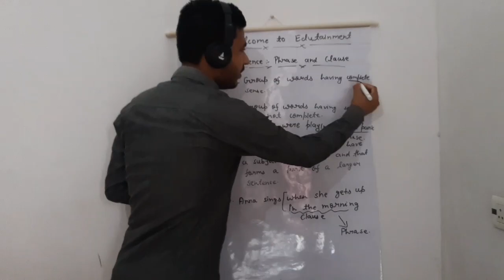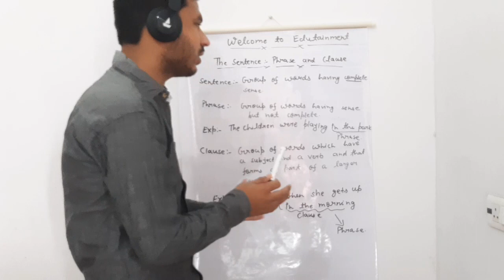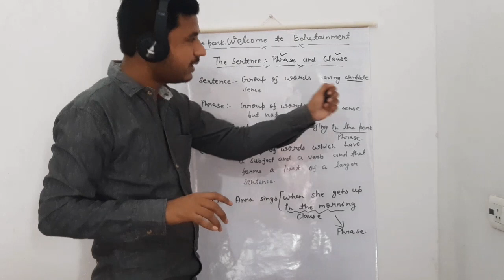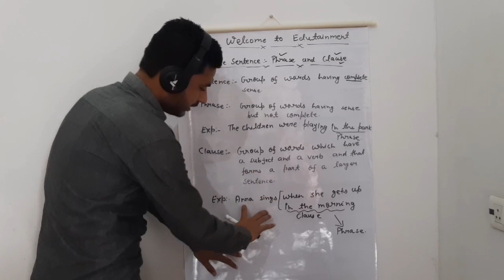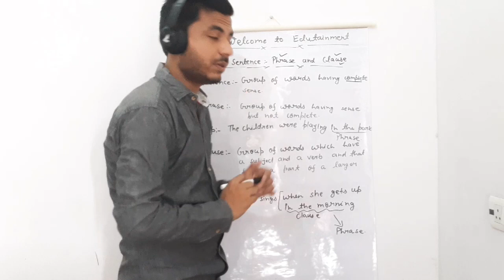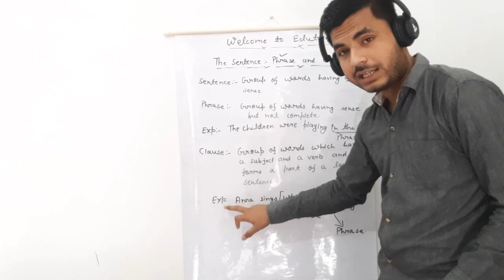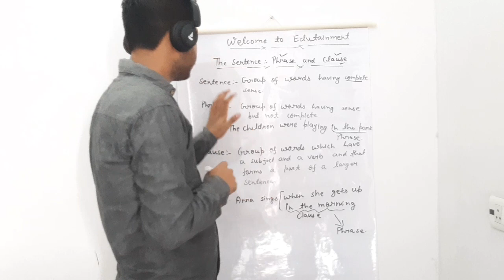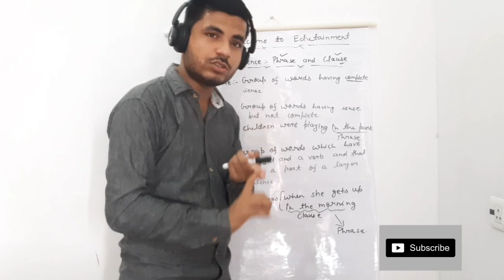Identification of Sentence, Phrase and Clause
In this video we will learn distinction between the sentence, phrase and clause